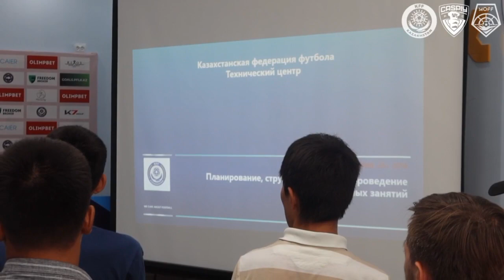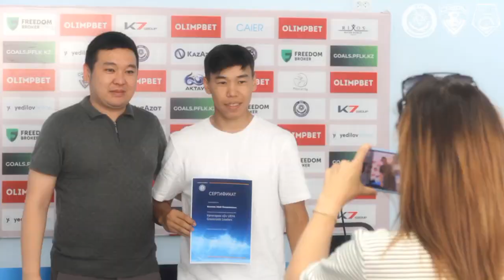KFF FEDERATION AND UEFA CERTIFICATE